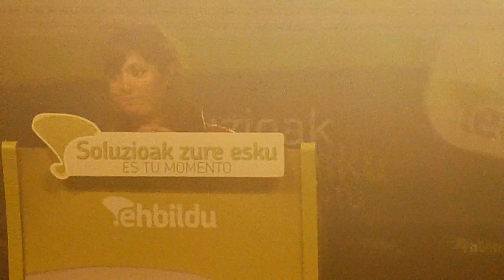EHbildu Laura Mintegi Donostia 2012-10-19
EHbilduren azken mitina Donostian 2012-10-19an, Konstituzioko plazan, lehendakarigaia Laura Mintegi. http;//ehbildu.net